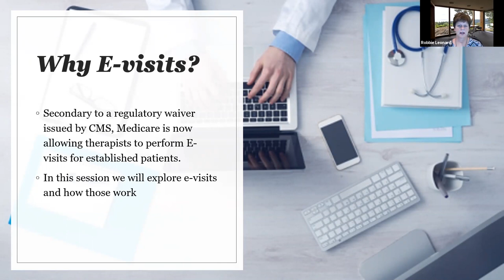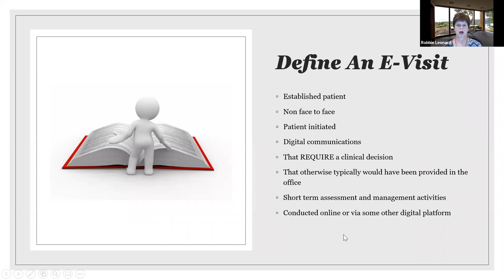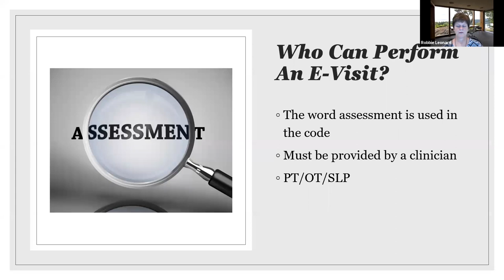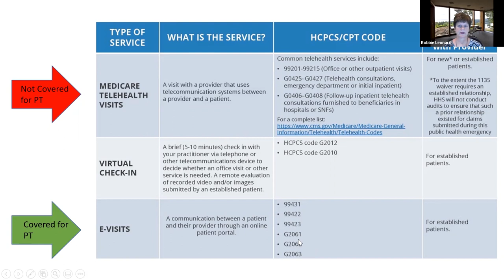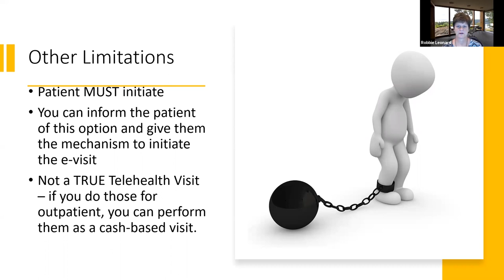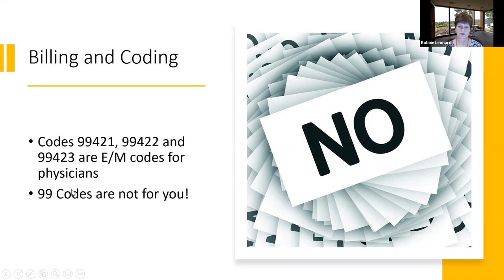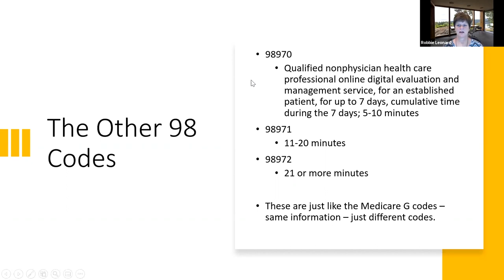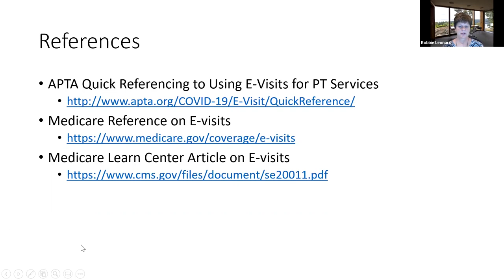Telehealth Educational Series Session 2: E-visits & Phone Visits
Have you ever heard of an E-visit?  Is it the same as telehealth?  As part of the Waivers that has been put forth to deal with the Covid-19 pandemic, therapists can now perform E-visits with their Medicare patients.  This session will unravel the rules and regulations regarding e-visits and delineate the difference between an e-visit and telehealth.  We will also discuss how to correctly code and bill for E-visits.